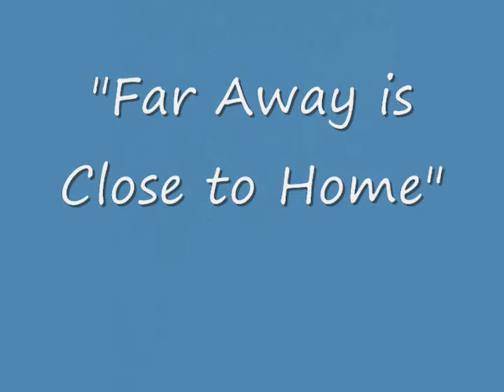"Far Away is Close to Home" July 28, 2013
The Sermon of Pastor Galen Gallimore for the Tenth Sunday after Pentecost, July 28, 2013.  Given at Bethany Lutheran Church, Spanaway, Washington.